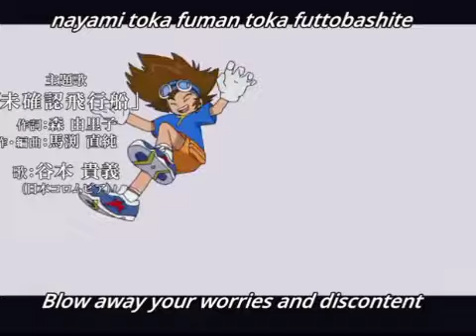12 RAINBOW MUSIC NUESTRO DIA